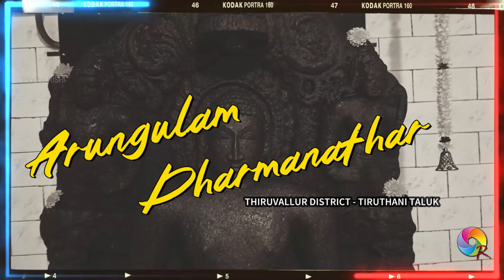COMING SOON [ ARUNGULAM DARMANATHAR | NAGAKUMAR \ Vandhai RISHI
Thiruvallur District - Tiruthani Taluk - Arungulam Village